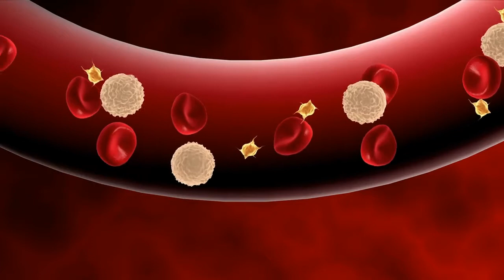The Hidden Benefits of the Menopause Diet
Menopause brings with it a whole new set of problems, not the least of which is weight gain in unusual places. However, finding the right menopause diet will not be as difficult as it may seem.

In order to have a good fight, you must be well armed. In the case of the "battle of menopausal hypertrophy," a good armament means that you understand exactly what is going on inside your body.

After menopause begins, fat is stored deep under your abdominal wall, between your internal organs. This type of fat is hard and appears as a prominent belly. Finding the perfect menopausal diet will be critical to you, because visceral fat is much more dangerous to you than subcutaneous fat.

The good news is that visceral fat responds better and faster to exercise and diet than subcutaneous fat. A regular exercise routine, performed 6 days a week for at least 30 minutes a day is optimal. But if you haven't reached that level yet, just start where you can and work. decent. Everyone looking for the perfect menopause diet to lose weight should start somewhere.

(Doctor Z)